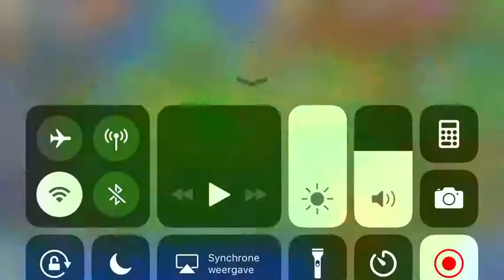Merge dragons fruit trees and life flowers part 26